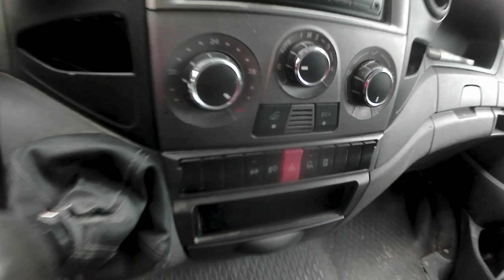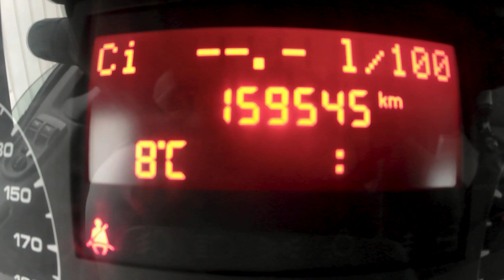35C13 BENNE SIMPLE CABINE 159545KM AN2011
35C13 BENNE SIMPLE CABINE 159545KM AN2011